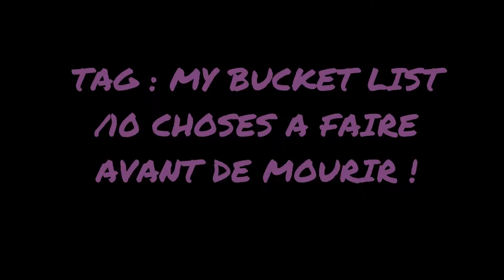TAG : MY BUCKET LIST /10 choses à faire avant de mourir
Coucou on se retrouve pour la vidéo de la semaine ;)

Lien instagram de la chaine ( tout les jours en ce moment "le makeup du jour"